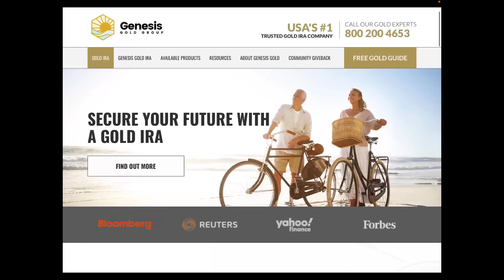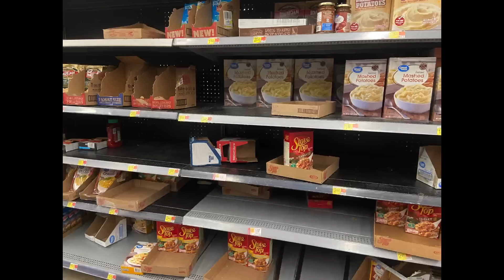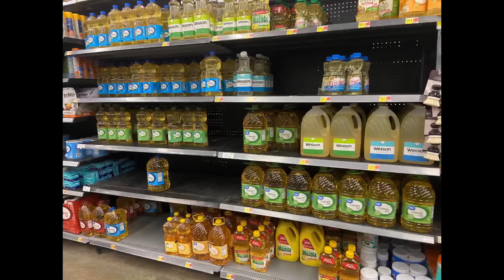FOOD Shortages Get REAL - First Hand Review At Walmart & Aldi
As we go into the winter shortage season we're seeing major issues in dairy, pasta, and in potatoes.  Whether you are a Prepper, a homesteader, or a concerned homemaker there are serious issues happening right now.

Thanks!

Always come here for the latest news on all prepper related food shortage.  Prepper news similar to other channels like Canadian prepper, alaska prepper, full spectrum survival, pinball preparedness, the economic ninja, and goshen prepping.  As the europe drought, energy crisis europe, and financial crisis 2023 get worse we need to be prepping for 2023.  Having a prepared homestead so you can be ready for the empty shelves 2023, inflation, recession, walmart food shortages, and aldi empty shelves 2023.